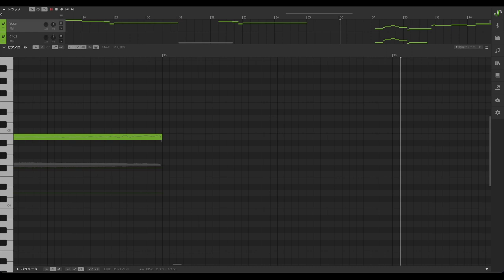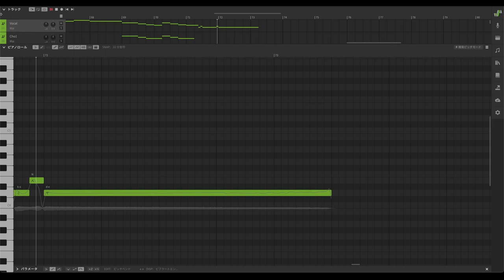朝顔 - Asagao- / Synthesizer V Mai （オリジナル曲）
Created by Fluorite Lily